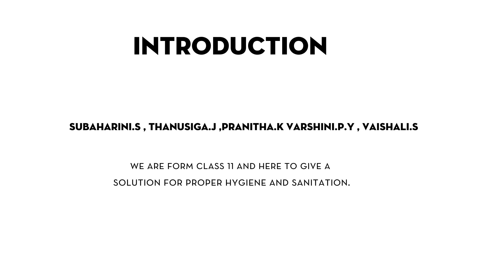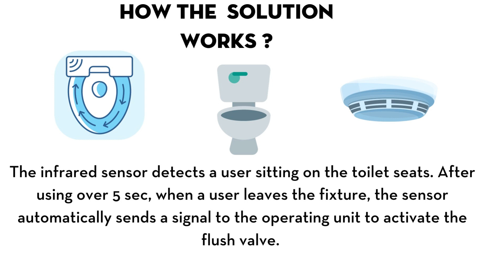V727 - WELLNESS JACKPOT